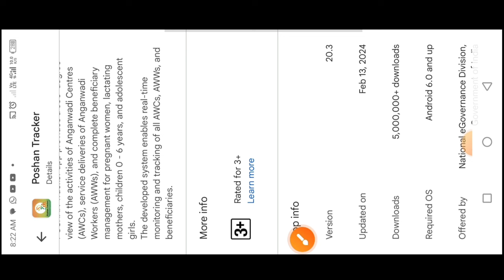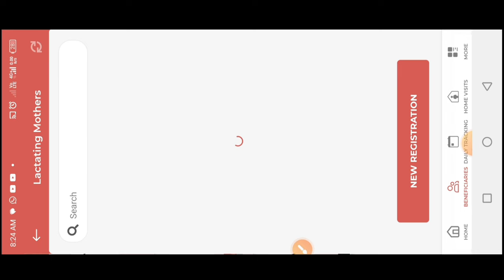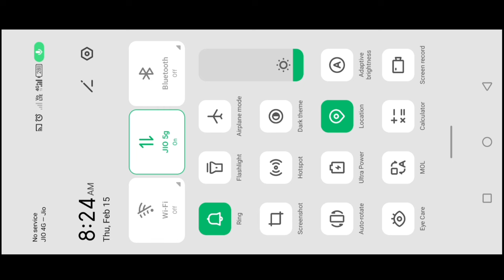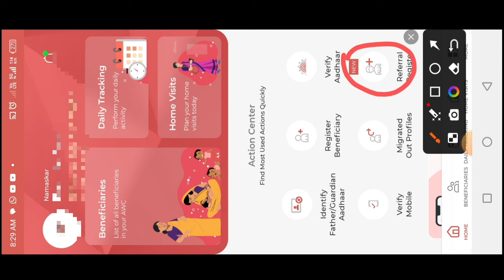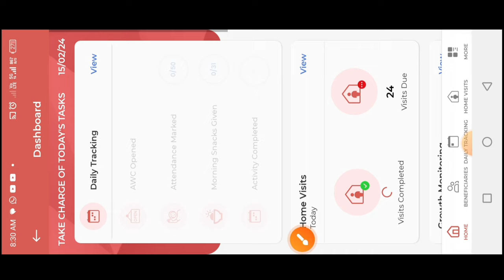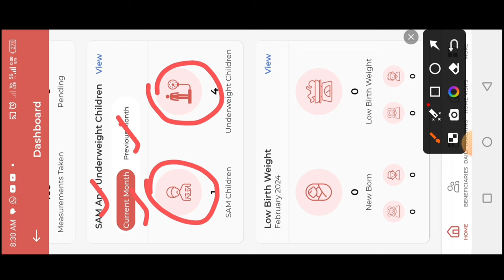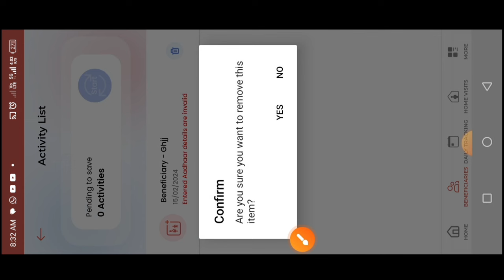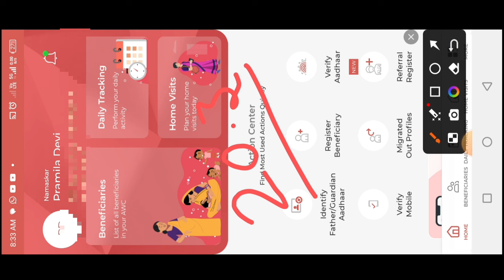poshan tracker 20.3| 6 बड़ा बदलाव|बिना इंटरनेट आधार verify|delete options सब कुछ चेंज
लाइक कीजिए 👍
कमेंट कीजिए...

posan tracker
anganwadi
icds
icds_news
all india anganwadi news
Atul thought's